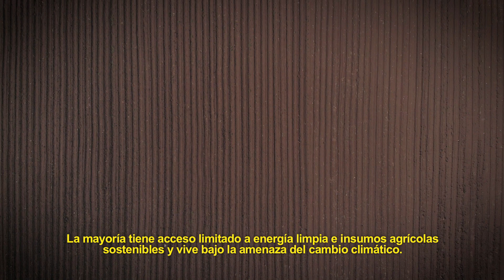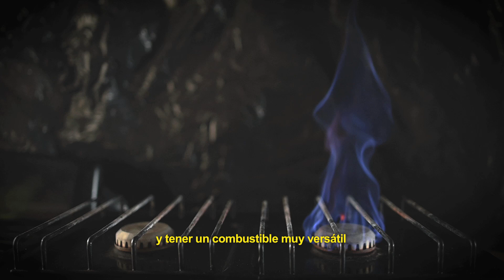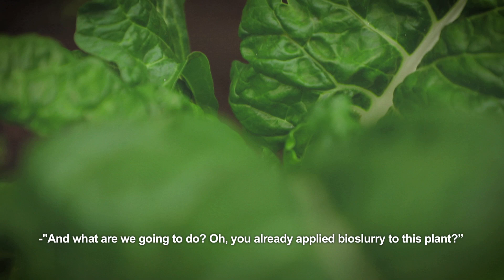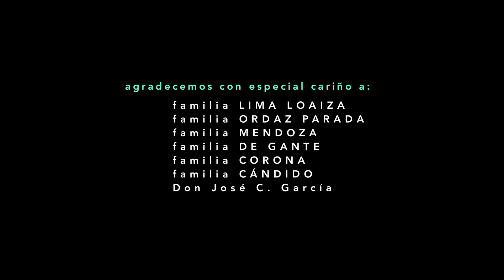CACA | ECOFILM 2019 Best Short Winner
Small and medium farmers are producing up to 70% of the food we eat worldwide. Paradoxically, they do not have enough technology to enhance their work or tackle the effects of climate change, which are increasingly overwhelming. However, there is a valuable resource available on every farm in this world: CACA (POOP)! A sustainable energy source that could improve the quality of life for thousands of farmers currenlty living in poverty.

Today we share the story of Alejandra, Martín, Armando and other farming families who proudly tell us how poop has changed their day to day.

Short film winner of the International Festival @ecofilmfestivalmx 2019, Renewable Energies edition.
Official Selection of the 2020 SUNCINE Environmental Film Festival
Official Selection of the Second Edition of the Film Festival in Defense of Territory and Water
Official selection of the MUNIC National Exhibition of Scientific Images 2021
Official selection of the 6th edition of CURTANEU 2021

Direction: Celsa Calderoni
Production: Xunaxi Cruz
Original music: Alejandro Magaña